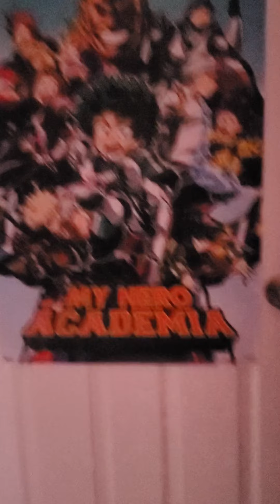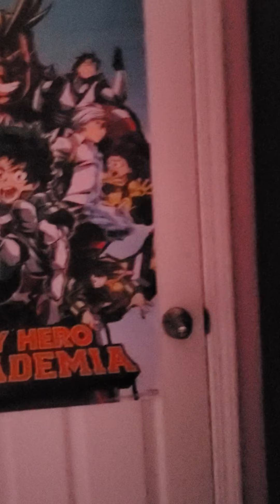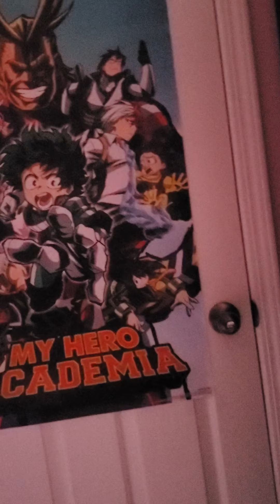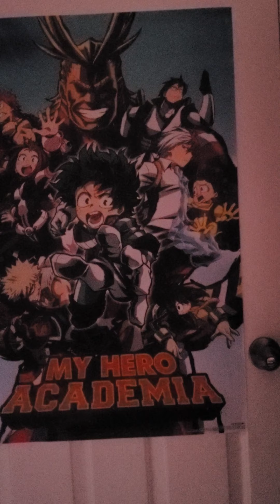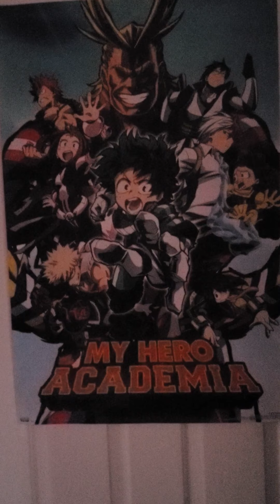My cousin explaining some stuff.....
Look up my cousins name:  • C i t i B u n •